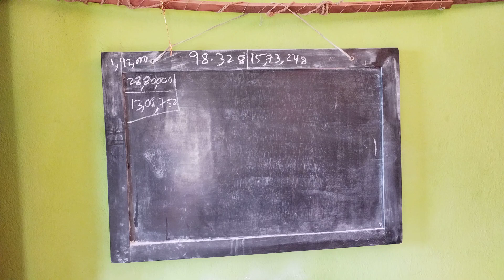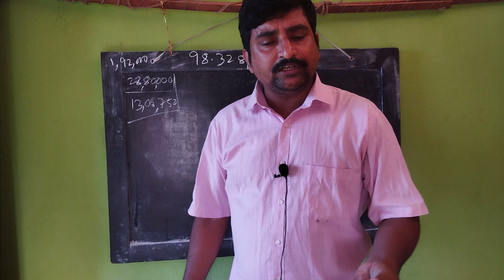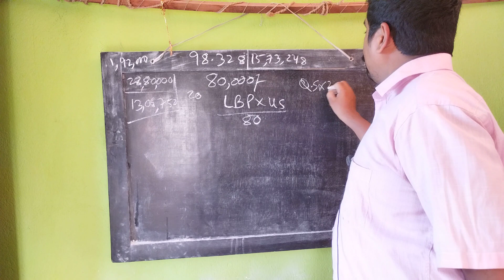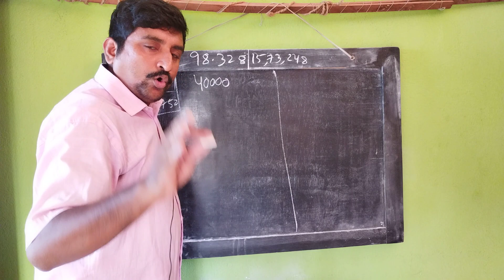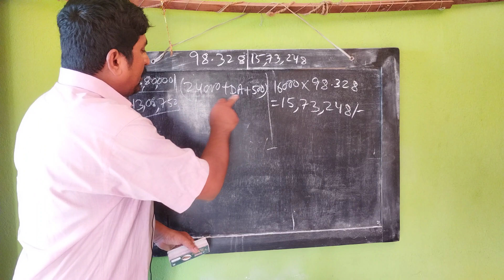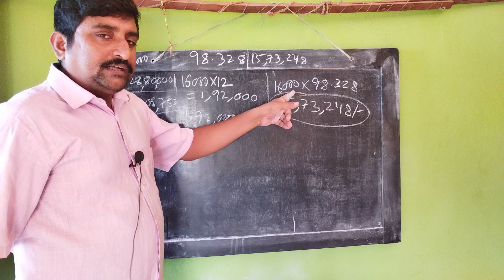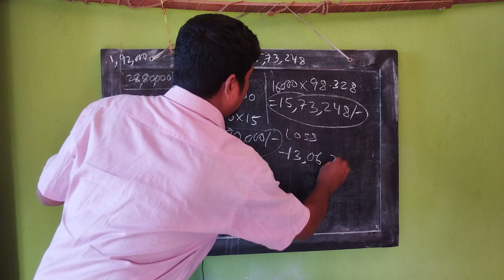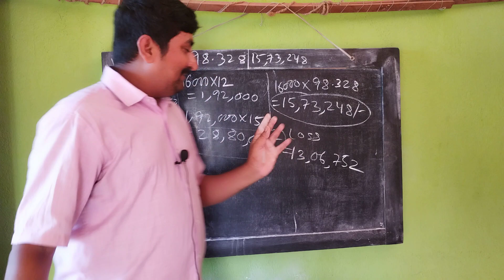Pension Commute করলে লাভ না ক্ষতি?বিভ্রান্ত না হয়ে নিজেই দেখুন পেনশন commute করলে লাভ না ক্ষতি।